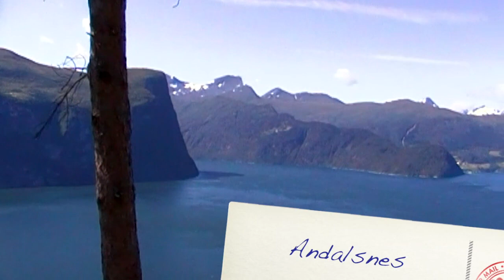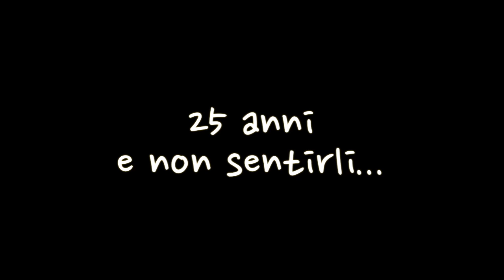Walking in Norway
Audiovisual report of a cruise in Norway.